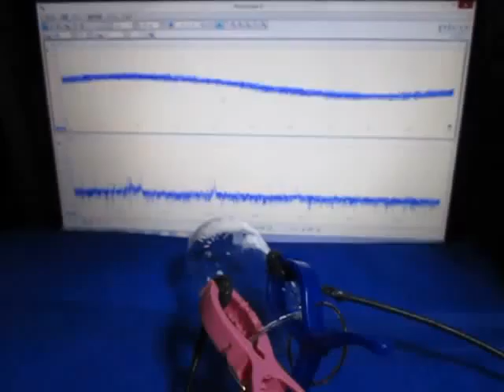超音波の組み合わせ制御技術 ultrasonic-labo